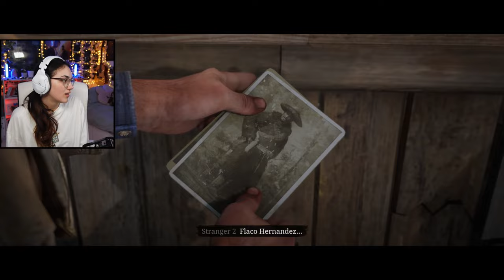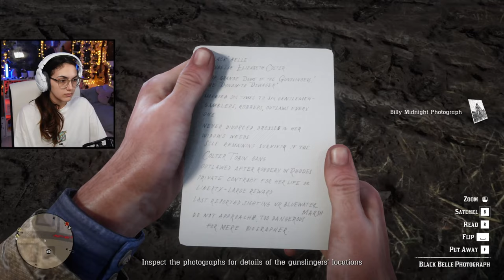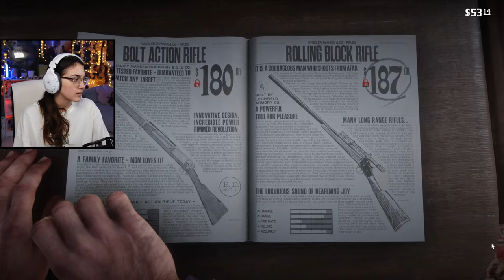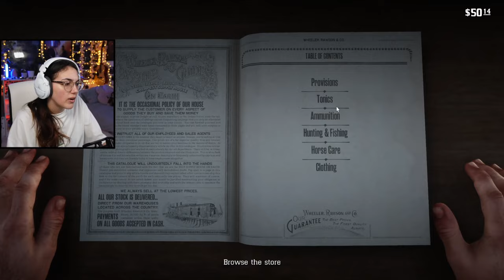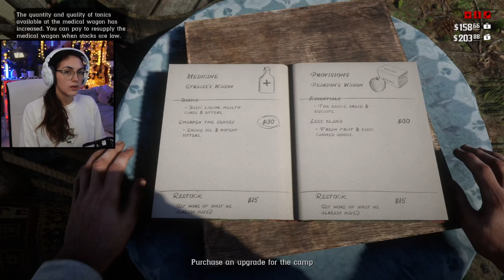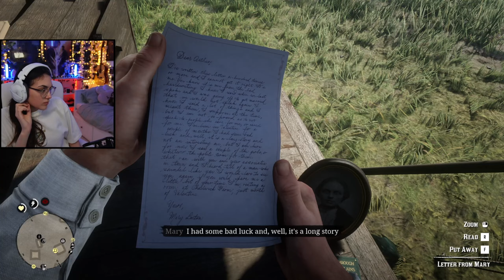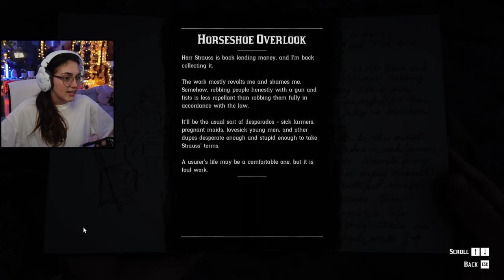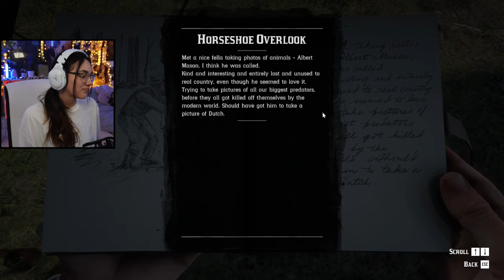replaying through RDR2 bc apparently i like pain #2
Decided to replay through RDR2 because I miss it! Today we start chapter 2 where we explore Valentine, rescue Sean and celebrate his return!